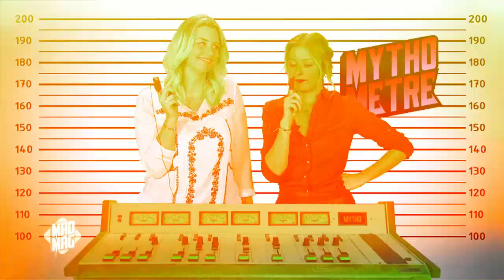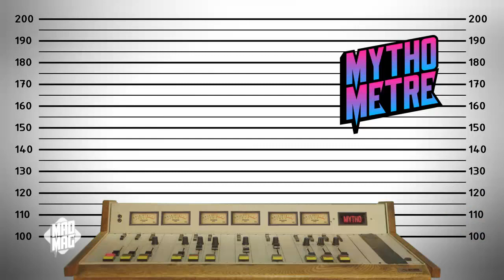Le Mad Mag - La suite du 01/07/2016 - Emission 70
La team du Mad Mag revient juste après votre nouvel épisode pour dévoiler et débriefer de tous les secrets et de toutes les dernières informations sur la nouvelle saison des ANGES 8 !